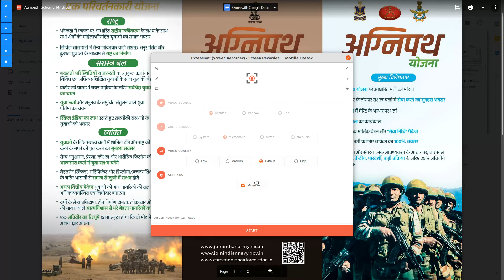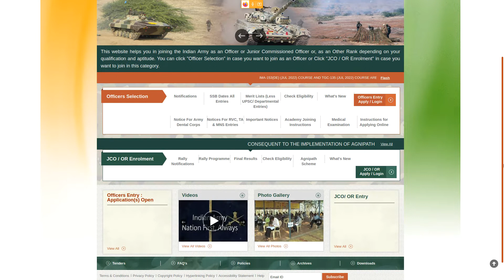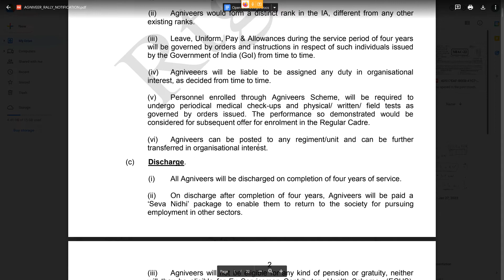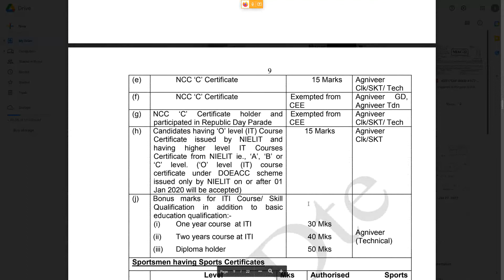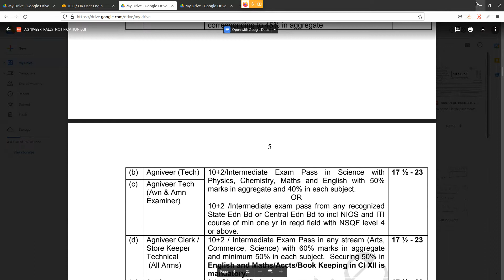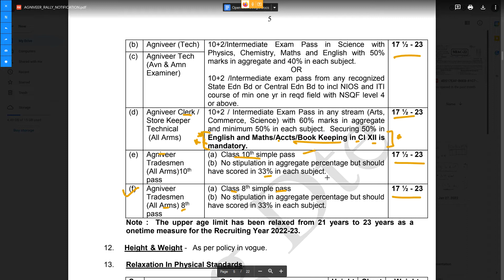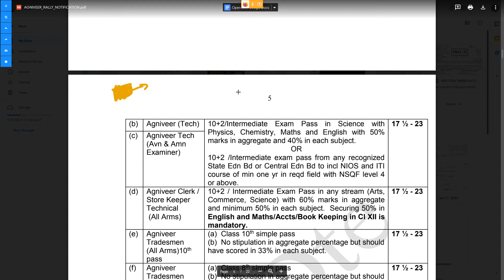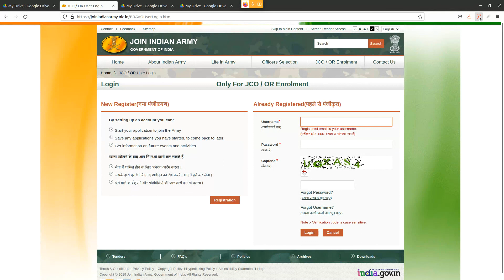How ITI diploma Help You to join Agniver Tech | Agnipath | Why To Join Indian Army.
How to join Indian Army. For ITI students 10th,12th and 8th pass candidates.
Information about Agnipath new Vacancy  .